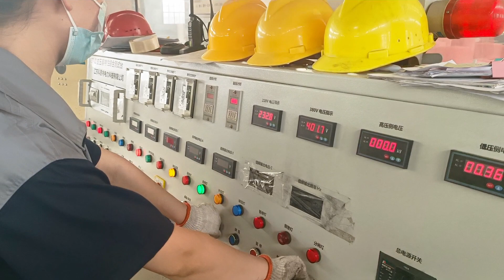Transformer performance test in our workshop in China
Putuo Power Transformer manufacturer
What are the test items for power transformers? How to select test equipment? Preventive test standards T596 2015, DL/T596 "Preventive Test Procedures for Power Equipment" require transformer insulation resistance and absorption ratio, measurement of DC leakage current, and measurement of dielectric loss Angle, AC withstand voltage test, transformer oil chromatographic analysis, insulating oil test, DC resistance measurement.
The factory tests of power transformers include: transformation ratio test, polarity and wiring group test, no-load test, short circuit test, induction withstand voltage test, partial discharge test, lightning impact test, and insulating oil test.
Brief description of power transformer test items and selection of test equipment: high voltage megohmmeter, DC resistance quick tester, fully active variable ratio group tester, transformer no-load load characteristic tester, transformer on-load switch tester, fully automatic Insulating oil dielectric strength tester, fully active anti-interference and different frequency dielectric loss tester, DC high voltage generator, AC and DC high voltage experimental transformer, power frequency exchange high voltage experimental transformer.